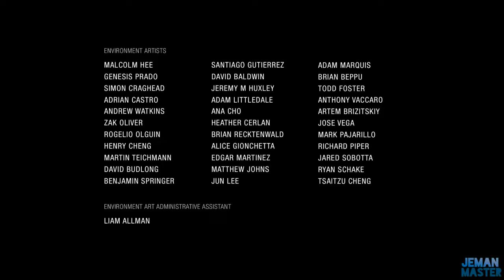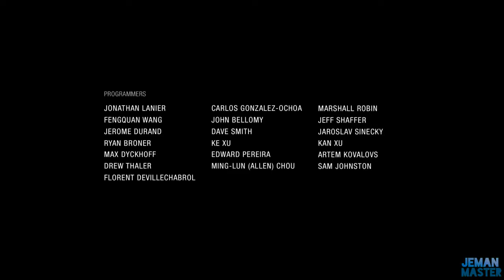#9 FINAL - UNCHARTED EL LEGADO PERDIDO - GAMEPLAY - ESPAÑOL - PS4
Finalaco!